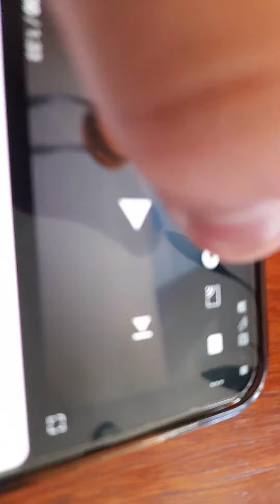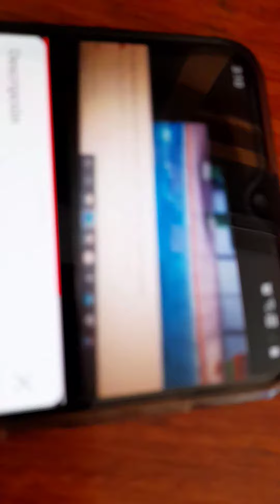22 de febrero de 2021